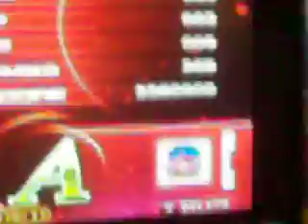Romel : [PIU Fiesta] Destination - SHK en Double lvl. 20 NO BAR^^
* Videiito Grabado el 28/05/2010 En el Súper Training de los Papis del Pump Peruano xD!

Atte. MiLiTa^^!